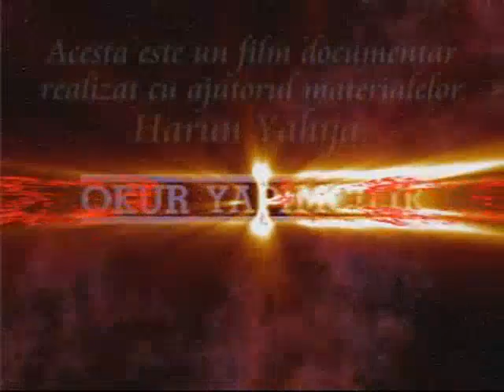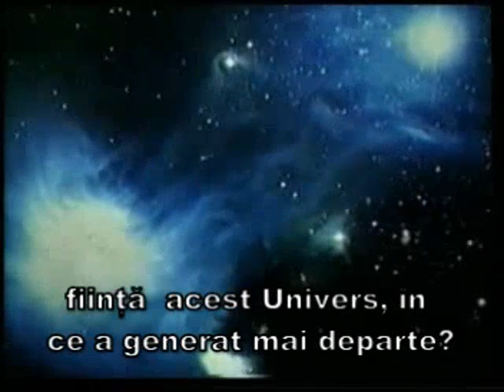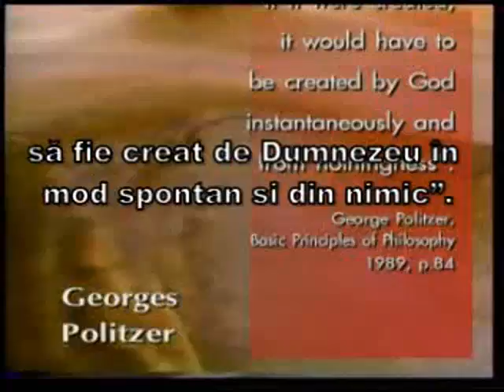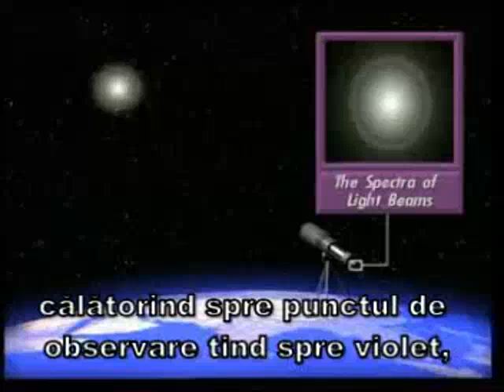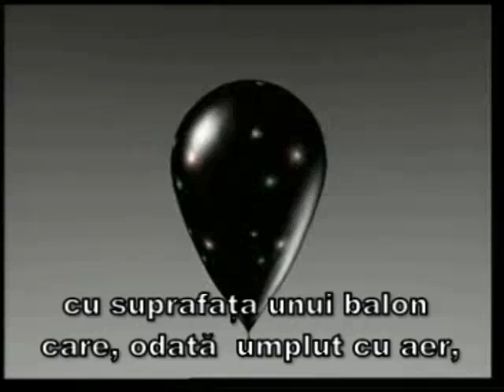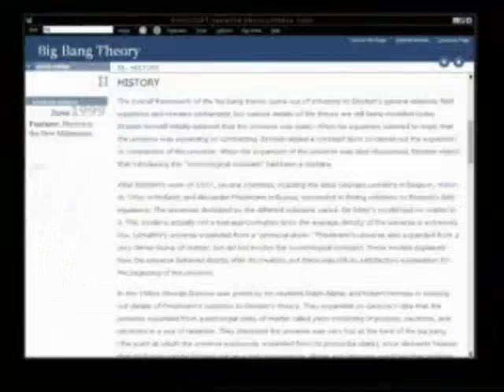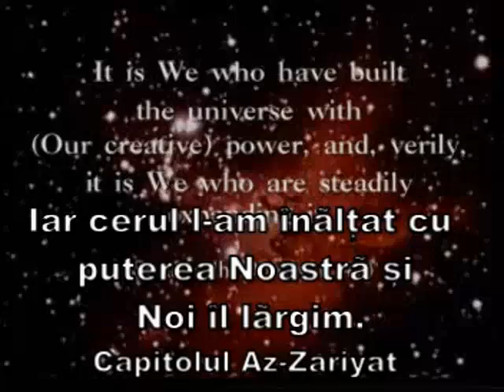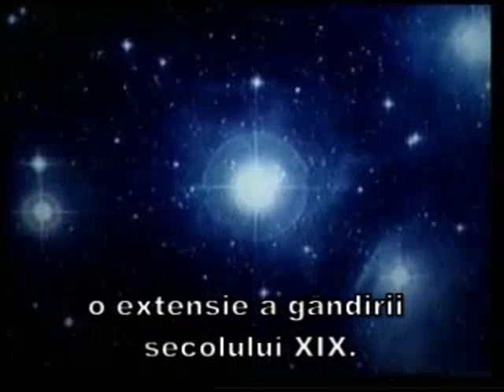The creation of the universe (Romanian) - 1/3